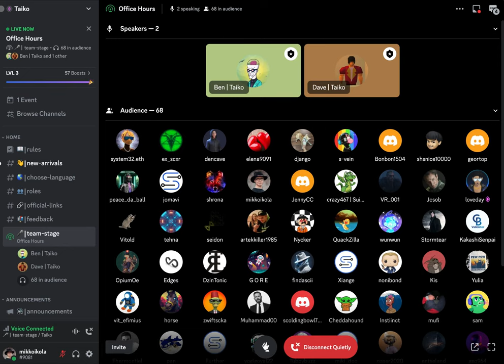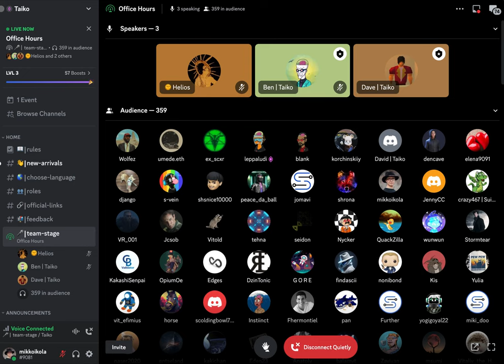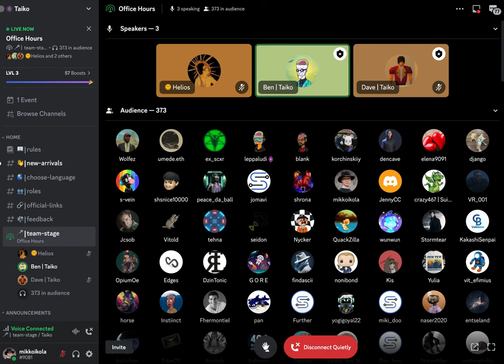Taiko Office Hours - 28th March 2023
Taiko's first Office Hours call on 28th March 2023.

The call starts at 0:39

Questions:
[0:39] Call starts — welcome words
[2:37] What is the difference between Taiko and other zk-Rollups or zkEVMs?
[5:49] What has Taiko done to mitigate the proving time?
[8:23] Prover requirements: Will Taiko introduce GPU proving in the future? (instead of CPU)
[14:56] How does Taiko protect transparency? What steps have been taken to ensure that users have relevant information about the platform and its operations?
[19:07] What are the plans for Developer Relations moving forward? And how would you give engineers the tools they need to implement their dapps?
[21:05] Is parallel block validation an innovation specific to Taiko? If so, how much faster is the verification process compared to other Type-1 zk-Rollups?
[23:34] I assume Taiko’s advantage is not to use 128 core CPUs like zkSync or Polygon, or the plan is to go for that super prover server instance?
[26:43] Provers seems to have high-end hardware. If you can’t participate as Prover, perhaps you can participate as Proposer with less hardware?
[30:13] How does Taiko address security concerns and what measure has been taken to ensure safety of user funds?
[34:50] Closing remarks

Taiko is Ethereum L2 scaling solution. Taiko's type-1 zkEVM scales Ethereum securely while maintaining maximum compatibility with all existing Ethereum tooling, smart contracts, and dapps.